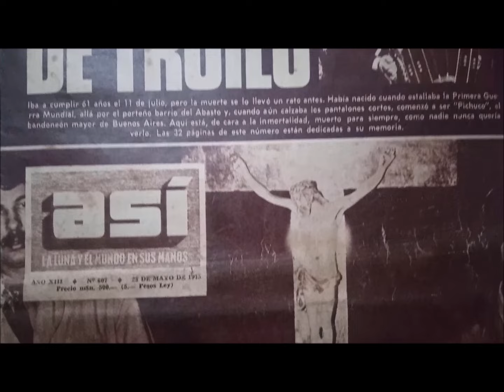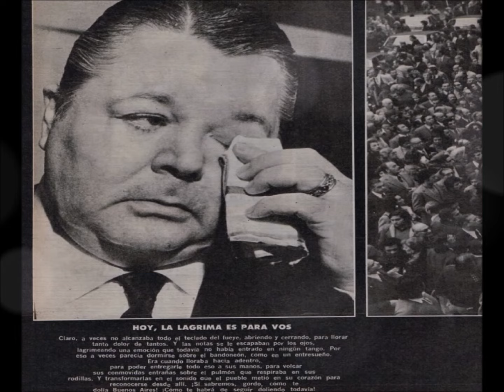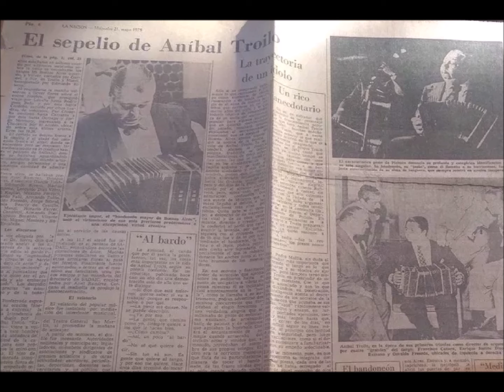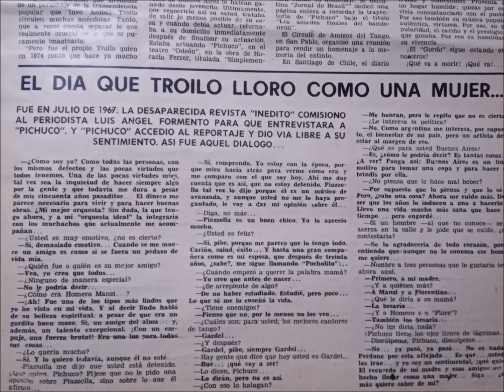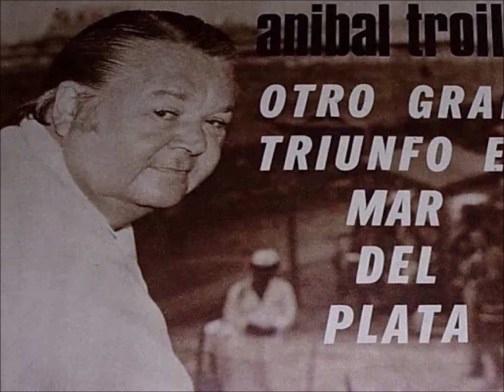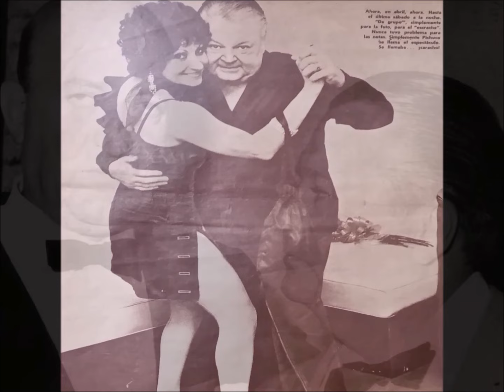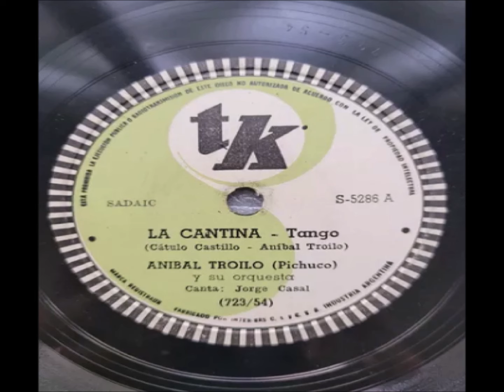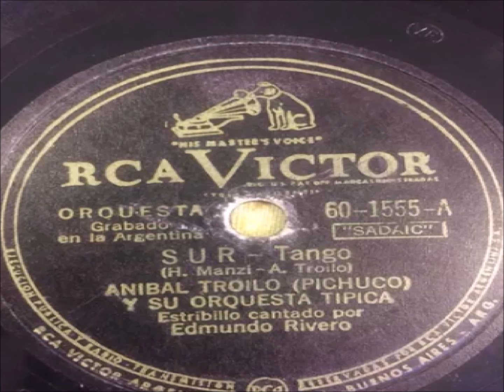Informe especial: La muerte de Aníbal Troilo (parte 1)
Informe especial sobre la vida, últimos años y muerte del eximio ejecutante del bandoneón argentino ANIBAL TROILO.